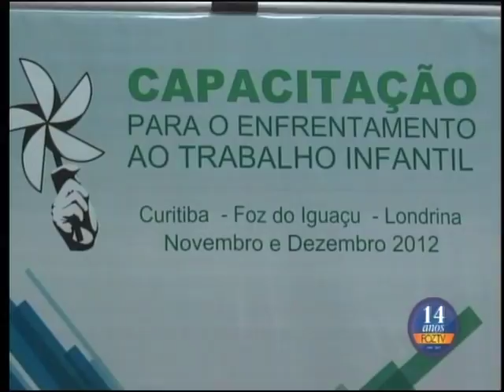UDC NOTICIAS 02 07 2015 01 BLOCO 1 PGM